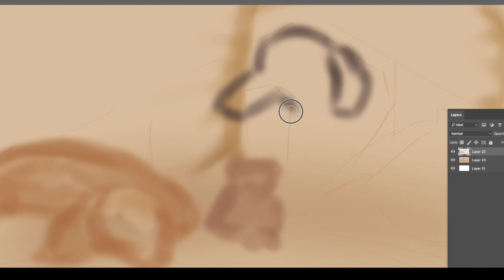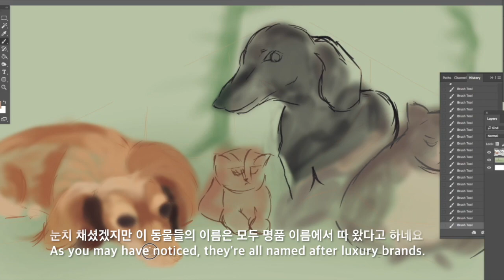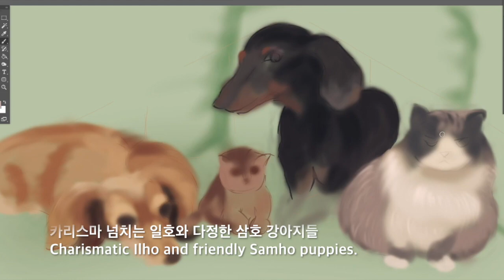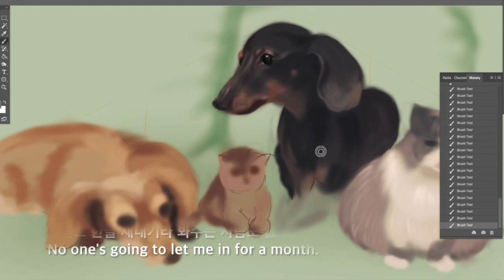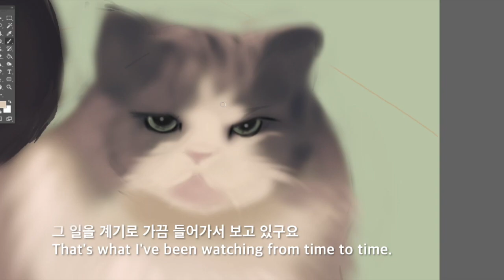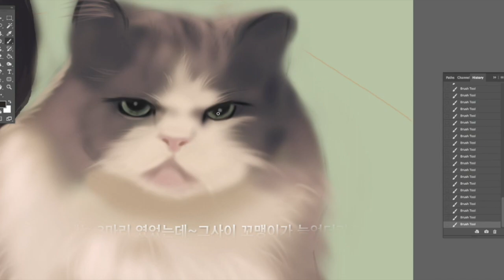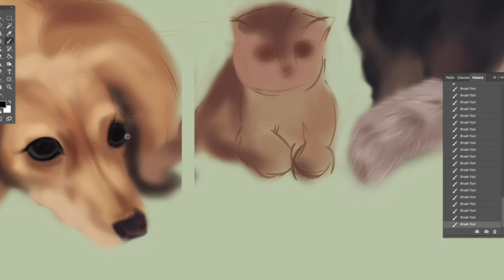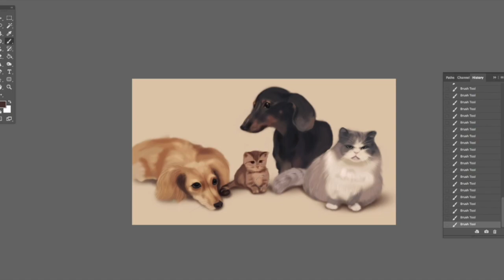[동물그리기] 포토샵그림 으로 닥스훈트 강아지그림 과 고양이그리기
안녕하세요 아트서랍입니다
Hello, I'm Art Drawer.

오늘은 강아지 두마리와 고양이 두마리를 그릴 거예요~
Today I will draw two puppies and two cats.

오랜만에 많은수의 동물을 그리려니 긴장도 되고 걱정도 되네요~
I was nervous and worried because I wanted to paint many animals after a long time.

그림이 잘 그려지는 날도 있지만
There are days when it's good at drawing,

뜻대로 안되는 날은 시간과의 싸움을 하게 된답니다
but when it doesn't work out, it's a fight against time.

오늘은 왜 그렇게 많이 그림 그리냐구요?
Why do you draw so many pictures today?

바로 일이삼호TV 유튜버의 반려동물이 많기 때문이랍니다.
That's because I have many pets on Iil Samho TV.

이 채널에는 제가 키우던 강아지 ‘슈렉’과 닮은 아이가 있어요
There's a kid on this channel who looks like Shrek, my dog.

바로 닥스훈트 코코 랍니다~
It's Dachshund Coco.

일호 단모 닥스훈트는 8살,여아.  이름은 코코
First, Dachshund is 8 years old, girl. Her name is Coco

이호 스코티쉬 폴드 8살 남아 고양이 이름은 루이
Iho Scotish Pold, 8 years old. Cat's name is Louie.

삼호 장모 닥스훈트 3살 남아 이름은 렉스
longhaer Dachshund, three-year-old boy, Lex.

사호 친칠라 먼치킨 3개월 귀여운 꼬마 고양이 이름은 제이 랍니다.
The name of the cute little cat is Jay.

눈치 채셨겠지만 이 동물들의 이름은 모두 명품 이름에서 따 왔다고 하네요
As you may have noticed, they're all named after luxury brands.

일호 닥스훈트 코코만 여아이고 모두 남아랍니다.
It's the first Dachshund Cocoman girl

이 채널의 큰누나 검정색 코코는
The big sister of this channel, the black koko,

 사고도 많이치고 전체를 휘어잡고 있는 분위기구요
has a lot of accidents and is in control of the whole thing.

삼호 장모닥스 렉스가 막내를 잘 돌보고 있더라구요
Lex, He's taking good care of his youngest.

막내는 둘째형 고양이와 친해지고 싶어해요
The youngest wants to be close to her second-born cat,

그런데 둘째가 곁을 안주더라구요~
But the second one didn't come by.

동물도 성격이 모두 다른거 같아요
Animals have different personalities

카리스마 넘치는 일호와 다정한 삼호
so they are charismatic Ilho and friendly Samho.

까칠한 이호와 겁많고 귀여운 사호
Foolish Iho and Scared and Cute Sa-ho

두마리 고양이는 아직 친하지 않아요
The two cats are not close yet.

그래서 제가 사진 3장을 합성해서 모두를 한자리에 모이게 했답니다.
So I synthesized three pictures and brought everyone together.

하나하나 성격도 다르고 모양과 색도 다른 동물이지만
Each animal has a different personality and different shape and color

모아놓고 보니 조화로운 부분도 있는거 같네요
It looks like there's a harmonious part.

다른영상에서 말씀드린적 있듯이

제가 유튜브를 시작하게 된 계기가
The reason why I started YouTube was because of this.

키우던 닥스훈트 ‘슈렉’을 하늘로 보내고 나서
I sent Shrek, the dachshund, into the sky.

일년이 지난무렵 그리워하다가 화분에 그림을 그리면서
After a year, I missed it, and then I drew it on the pot.

유튜브를 시작하게 되었던 거예요
I started YouTube.

유튜브를 시작하고 한달쯤 되었을 때에요
About a month after YouTube.

그날도 한달 새내기라 봐주는 사람도 없고
No one's going to let me in for a month.

구독자도 없던 상태라 닥스훈트나 미술채널을 검색했어요

그러던 중에 이 채널을 알게 된거죠~
That's when I found out about this channel.

얼굴을 보는순간 슈렉이랑 많이 닮아서 넋놓고 보았답니다
He looked very much like Shrek the moment he saw his face.

그 일을 계기로 가끔 들어가서 보고 있구요
That's what I've been watching from time to time.

태블릿 그림 두개를 그리고 난후
After drawing two tablet pictures,

우연히 실시간방송을 보게 됐는데
I happened to watch a live broadcast.

이 아이들을 그려주겠다고 말해버린 거예요
I said he'd draw these kids.

너무 오버였었죠~
It was too much.

그때는 3마리 였었는데~그사이 꼬맹이가 늘었더라구요
There were three of them back then.

꼬맹이까지 그림 그리려고 하니 너무 오버했다는 생각을 하기도 했어요 ㅎㅎ
I'm trying to draw four.I thought it was too much. Haha

막상 그림을 시작하니까 또 이 아이들의 매력에 푹빠졌구요
And when I started painting, I fell in love with these kids.

한번도 쉬지않고 바로 완성했답니다~
I finished it right away without a break.

이 영상을 보시는 님들도 매력에 빠지지 않으셨나요?
Aren't the viewers attracted to this video?

하나하나 다 개성있고 귀여운 동물들 너무 사랑스럽지 않나요?
Aren't all cute animals so lovely?

편집하지 않은 리얼영상이 궁금하시다면
If you're curious about the actual footage you didn't edit,

매주 일요일밤 10시에 실시간방송을 합니다
I have a live broadcast every Sunday night at 10 p.m.

그때 들어오시면 리얼영상을 보실수 있어요
If you come in then, you can watch the real video.

시간이 없어서 꼬맹이는 완성을 못했다가
I didn't finish the kid because I didn't have enough time,

나중에 더 보완했어요
but I made up for it later.

이제 거의 완성되어 가고 있네요
It's almost finished.

일이삼호TV도 많이 사랑해주세요^^
Please love Ilil Samho TV a lot.

I'd like you to sign up with a subscription.Your's a great help to me.